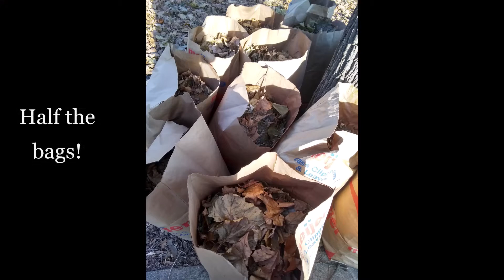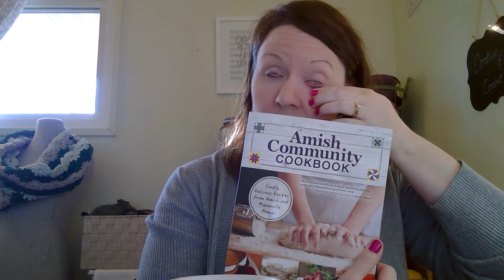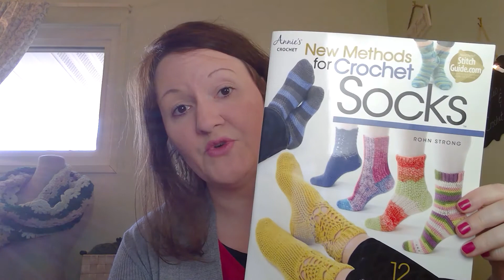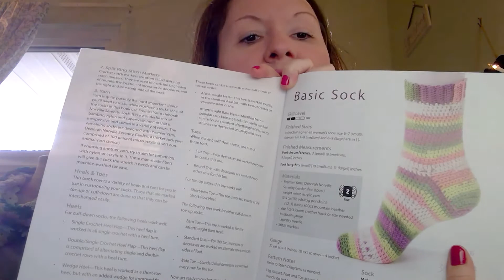UGLY crochet socks | my first try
All kinds of chatting!